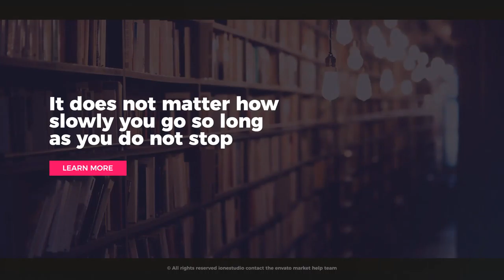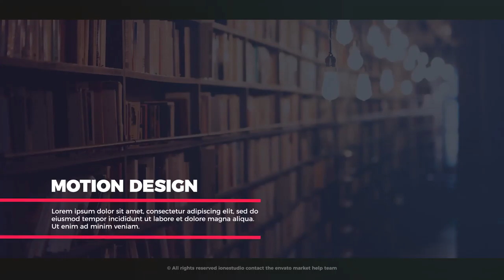Title Pack by ionestudio | After Effects Template